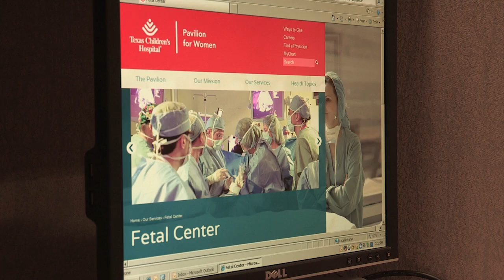Fetal Imaging and Congenital Cystic Adenomatoid Malformation: Becky's Story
When Hunter and Becky Blake arrived at the Fetal Center at Texas Children's Hospital, Becky was 19-weeks pregnant and her unborn child had been diagnosed with congenital cystic adenomatoid malformation (CCAM). After careful imaging and discussion with the entire Fetal Center team, the experts recommended that the family closely monitor the growth of the malformation instead of intervening with fetal surgery. After two weeks, the baby's condition began to improve and fetal surgery was ruled out. We were able to remove the malformation after delivery. The success of this case is attributed to advanced imaging capabilities and the Blake’s commitment to their baby.

Watch this video to meet baby, Harley Amelia Blake, to learn about how course of care did not include fetal surgery, and how the meticulous monitoring and evaluations performed by The Fetal Center avoided unnecessary risks of fetal surgery to deliver a healthy, happy baby.